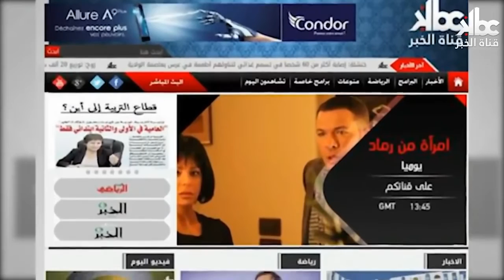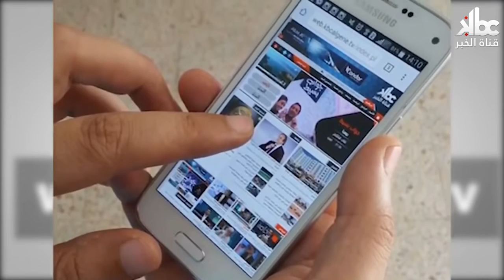ديدين كانون 16 يقول شعرا عن الجزائر 🇩🇿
Didin canon 16 ft Almas ~ Diamond ( clip official music )

M_k

112

J'aime

1 369

vues

12 févr.

2023